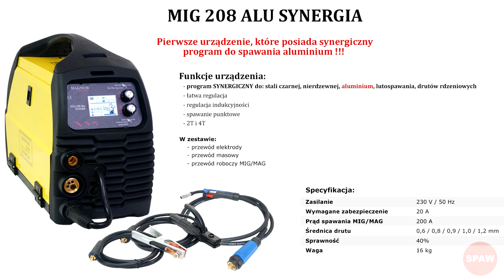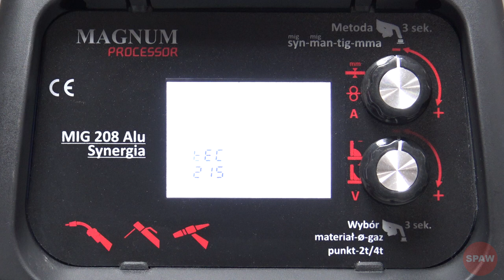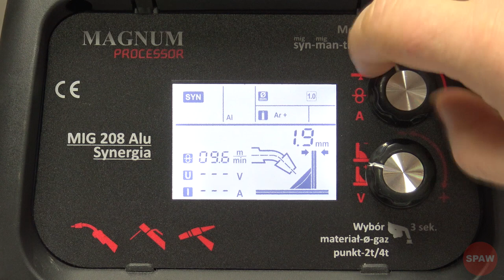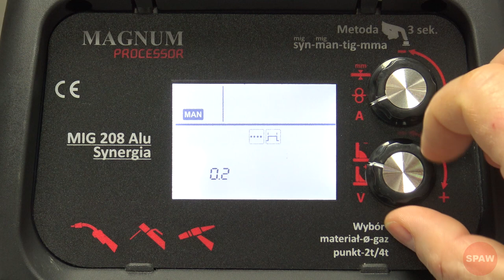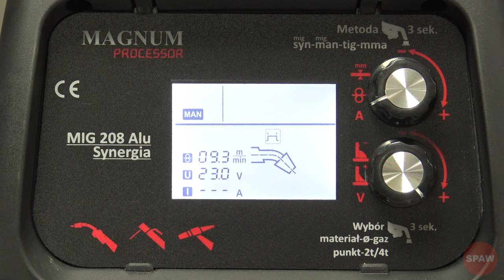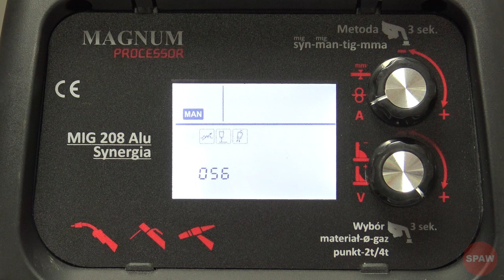Profesjonalny półautomat spawalniczy MIG 208 SYNERGIA ALU JEDYNY W POLSCE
magnum MIG208 spawanie Film przedstawiający pierwsze urządzenie, które posiada synergiczny program do spawania aluminium!!! Cyfrowy panel i programamy do spawania: aluminium, stali zwykłej, stali stopowej, lutospawania i FCAW. Najwyższa jakość i niezawodność! Wykanana w technologii IGBT!!!

Funkcje urządzenia:
   - program SYNERGICZNY do: stali czarnej, nierdzewnej, aluminium, lutospawania, drutów rdzeniowych
   - łatwa regulacja
   - regulacja indukcyjności
   - spawanie punktowe
   - 2T i 4T

W zestawie:
 - przewód elektrody
 - przewód masowy
 - przewód roboczy MIG/MAG

Miłego oglądania!